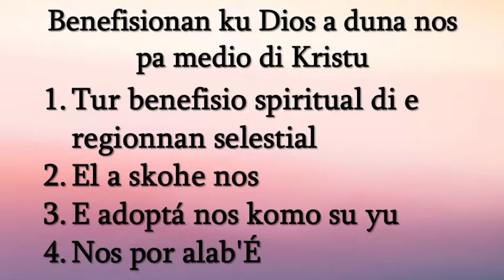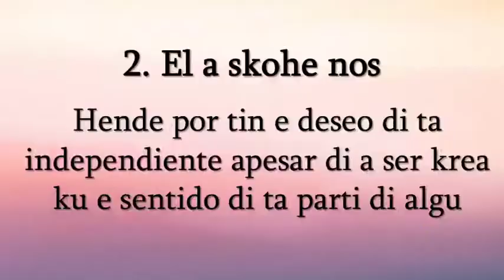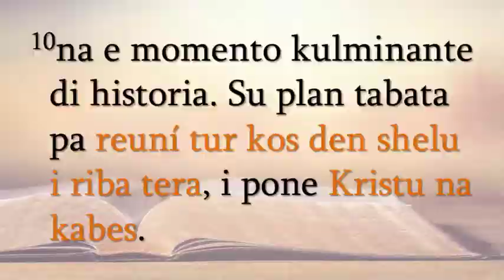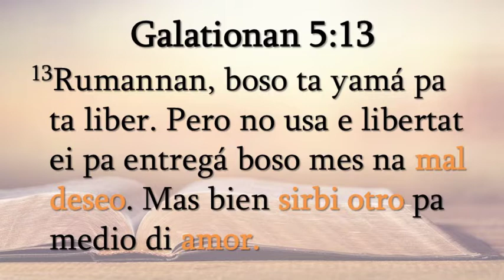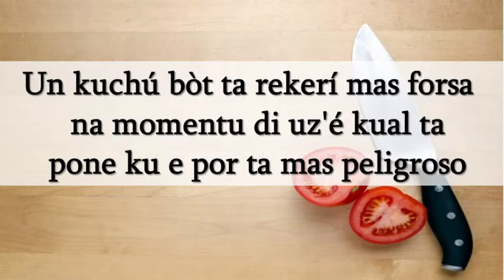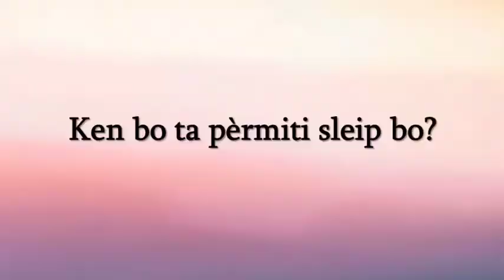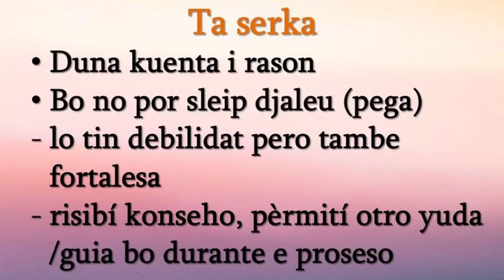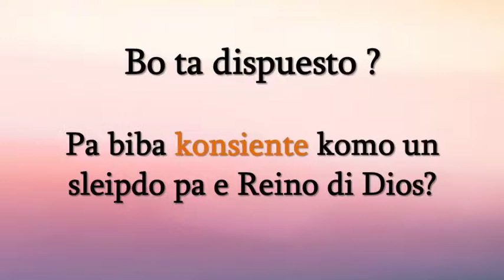ROLISON PENY | HERU TA SLEIP HERU